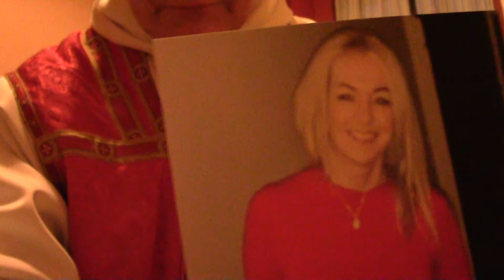Fr. David Jones - Maranatha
Waiting patiently for the Lord's coming